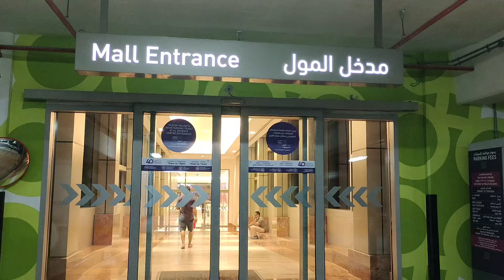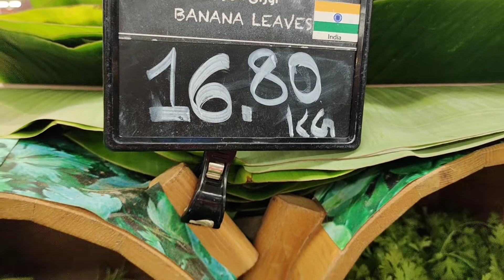AL GHURAIR CENTER, DUBAI || FIRST SHOPPING MALL IN DUBAI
TITLE: AL GHURAIR CENTER, DUBAI || FIRST SHOPPING MALL IN DUBAI
LOC.: Dubai, U.A.E.
Thank you so MUCH EVERYONE. God bless everyone! Maraming salamat po sa lahat ng sumuporta. TO GOD BE THE GLORY. GOD will make a WAY.
Psalm 7:17
I will give thanks to the Lord because of his righteousness;
I will sing the praises of the name of the Lord Most High.

AND SUPPORTERS FOR THE CONTINUE SUPPORT.
MAY GOD CONTINUE TO BLESS YOU.
Lets help each other para sa ECONOMY hehe.